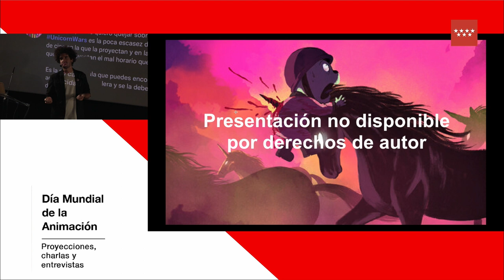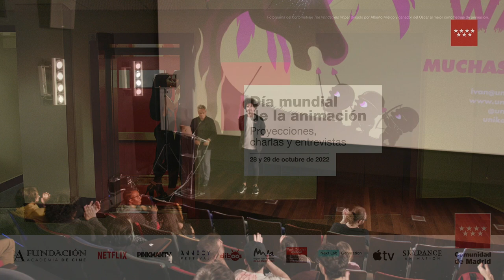DMA 2022 - Iván Miñambres nos presenta el arte de Unicorn Wars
El arte de Unicorn Wars, nuevo largometraje de un autor como Alberto Vázquez que estuvo presente en competición oficial en el festival de animación de Annecy.

Presentación a cargo de Alberto Vázquez, Director del largometraje